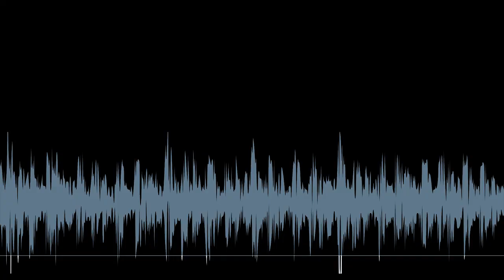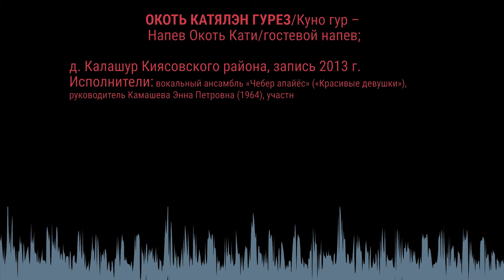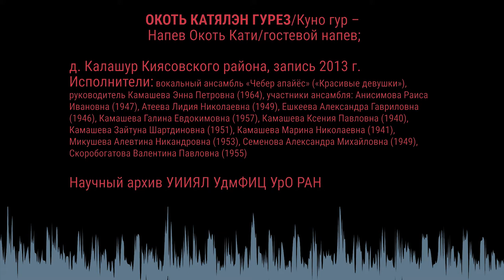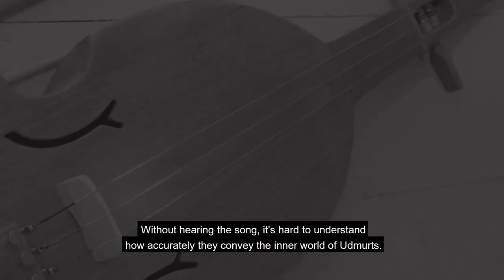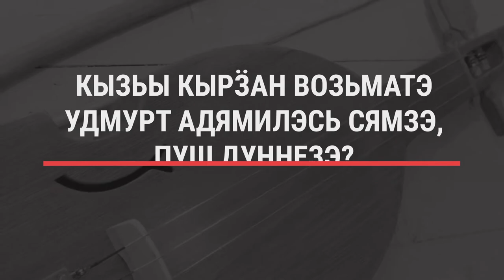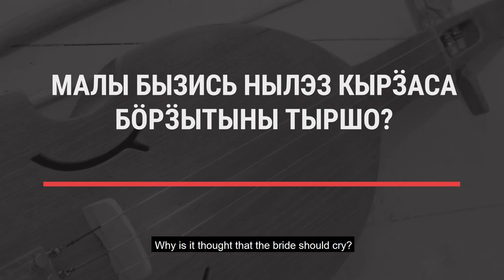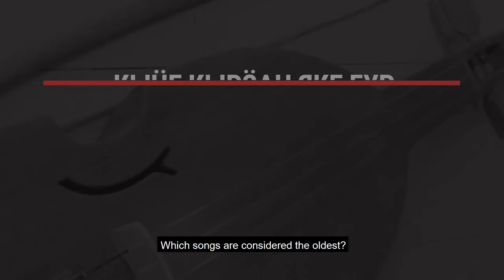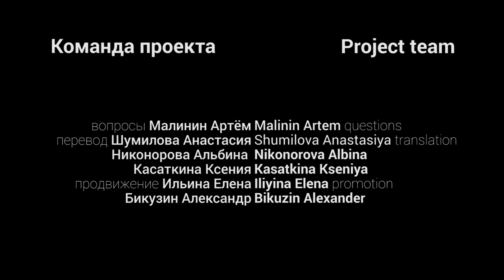Irina Pchelovodova about the ancient and modern song tradition (English subtitles).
Lecturer - Pchelovodova Irina Vyacheslavovna, researcher of the Udmurt Institute of History, Language and Literature of the Udmurt Federal Research Center of the Ural Branch of the Russian Academy of Sciences